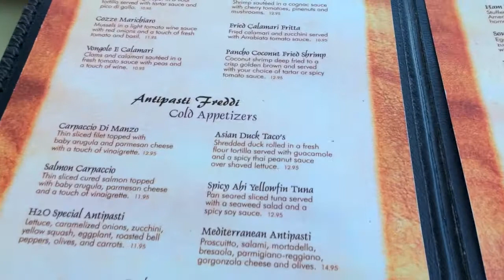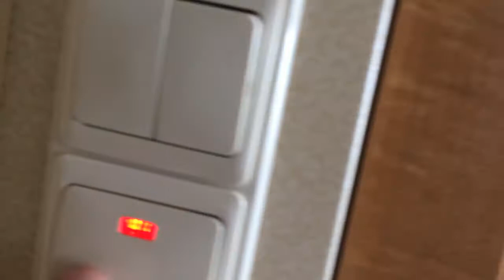Royal Caribbean Adventure September 2013 Vlog Bon Voyage! Part 2)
Thank you for tuning in to our brand new vlog series on Lumyslife!  We're back with a whole new series of vlogs from our newest adventure that took place between September 19th, 2013 - September 30th, 2013.  This year we decided to celebrate both our 2 year wedding anniversary and Joe's 34th birthday by taking a cruise on one of the world's largest cruise ships, the Oasis of the Seas ( Royal Caribbean ).  We had been planning this trip for months and we couldn't wait to share this with you.  I hope you enjoy hanging out with us as much we enjoyed this adventure.  Let us know what you think.

Some technical notes:

This was an exciting vlog for us because we are using new equipment for this vlog.  A very small portion of this vlog was shot on iPhone 5 and iPhone 4S ( Lumy's phone ) until we both got brand new phones. Most of this vlog has been shot on the brand new iPhone 5S.  We were very excited to be filming on the new iPhone 5S because we knew we would be one of the few if any to have this new phone on the ship.  We were also really looking forward to taking full advantage of the features and quality of the camera on these phones.  It's pretty incredible!  There were a couple other gadgets that Joe used that really caught the attention of just about everyone on the ship that saw us use them.  One of those gadgets is the iPole Mini and the other is the DIGIT2 by AirTurn.  The iPole mini is a retractable boom pole for cameras and smart phones. You can use it to help you take pictures / video of yourself without having to ask others to take the picture for you.  Most importantly, the iPole Mini comes in really handy when you're trying to get into places that are hard to get into with your camera ( FOR EXAMPLE:  above a crowd, over a balcony, high above obstructions in your visibility ).  Now that you have your phone on this pole, how do you take a picture when it's so far away from reach? Good question!  That's where the DIGIT2 comes in.  It's a small bluetooth remote no bigger than a car key fob that you can use to snap the photo or start the video record.  It can also be used as a bluetooth remote for other applications on iOS or Droid ( FOR EXAMPLE:  Using it with the music player to turn up volume, advance to the next track / Also with keynote on iPhone/iPad/iPod Touch to advance slide / Also with any picture viewer or slide show presentation program / many more uses...)Together these 2 things absolutely made these vlogs and the filming experience way more enjoyable!

iPole Mini Adjustable Camera Pole + Mount (Doesn't come with the smart phone holder.  It is sold separately.  Any smart phone tripod mount will work as long as it uses the same threading on the bottom as the tripod.  You can however connect a digital camera directly to the pole using the included tripod threading system on the top of the pole.)

Mad props to Sean Cannell and this music video he did for his wife for her birthday!  This is where we discovered the iPole Mini

( You can always call Joe Secu to order one -  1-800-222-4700 ext 1232 )
Here's Joe's biopage and how you can get a hold of him

Joe + Lumy